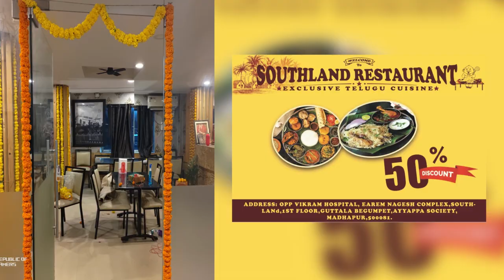Haryana Governor Bandaru Dattatreya Participated in Ganapathi Pooja @ Khairatabad | TV5 News Digital